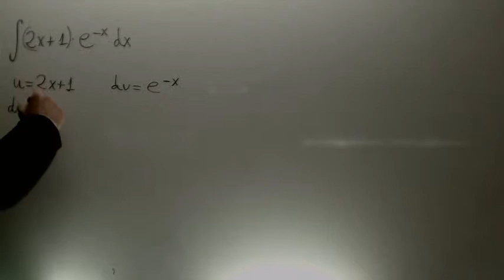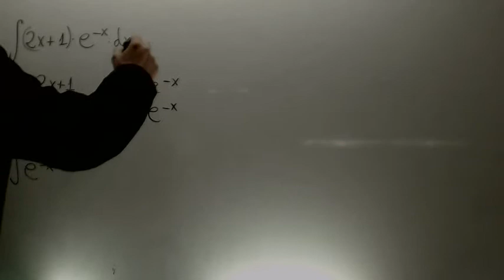Integral por partes 2x+1 e-x Matematicas Selectividad Academia Usero Estepona